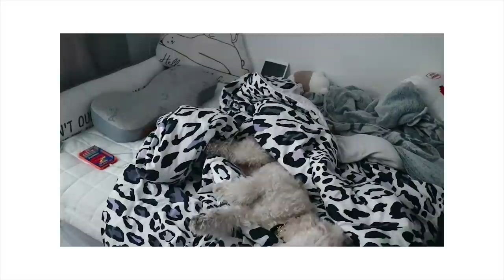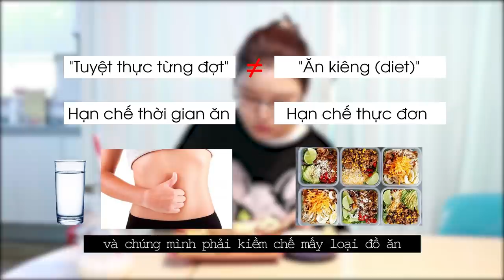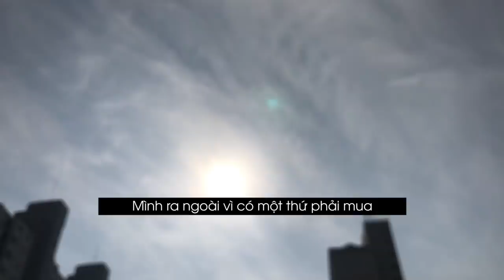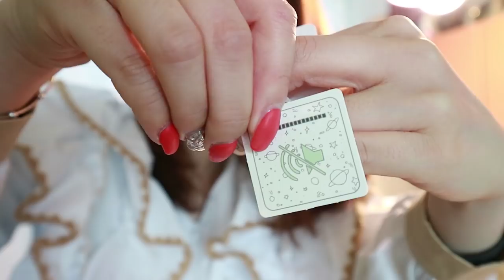DIET VLOGㅣCUỘC SỐNG HÀNG NGÀY CỦA HYERI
➥ The Way I Like It - Alice Spence